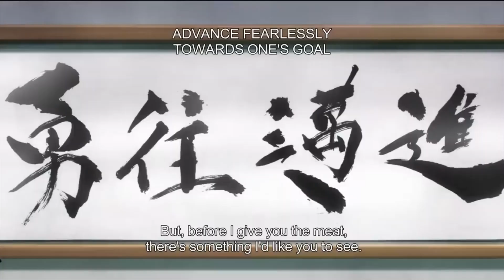rock paper scissors one punch man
one punch man anime eng sub
one punch man funny moments